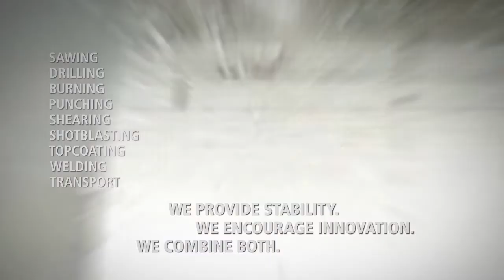Kaltenbach KKS 463 NA Circular Sawing Machine | Specialist Machinery Sales